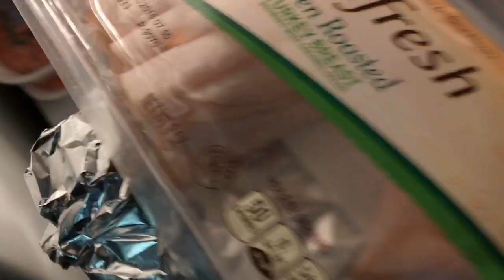YOU WOULDN'T LIKE ME WHEN I'M ANGRY | CLUSTERTRUCK #2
CLUSTERTRUCK! Hopefully a continuing series and trucks and crashes and jumping like a ninja. THAT IS THE NINJA WAY.

If you read this far, say 'THE FLOOR IS LAVA' in your comment ;)